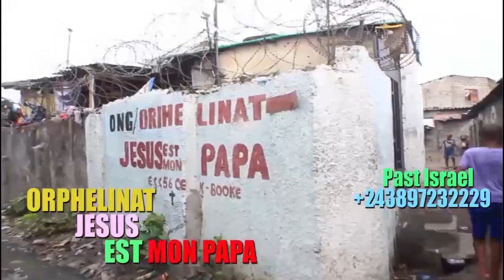MARIAGE CIVIL DE L ARTISTE COMEDIENNE BIJOUX LA REINE AVANT CEREMONIE AU SALON DE CAROLINE IKWA